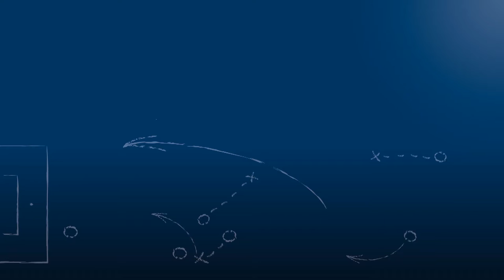Serhat Gülbas - FC Fatihspor Pfhm. - zum Spiel vs. FV 09 Niefern, im FuPa.tv-Interview am 10.4.2016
Serhat Gülbas, Spielertrainer des FC Fatihspor Pforzheim, im FuPa.tv-Interview zur Begegnung gegen den Gast FV 09 Niefern am 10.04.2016, dem 23. Spieltag der Kreisliga Pforzheim 2015/16.

Serhat Gülbas äußert sich u. a. zur Heimschwäche seiner Mannschaft, zu den verbliebenen Chancen auf den Aufstieg und zu seiner Zukunft als Trainer.